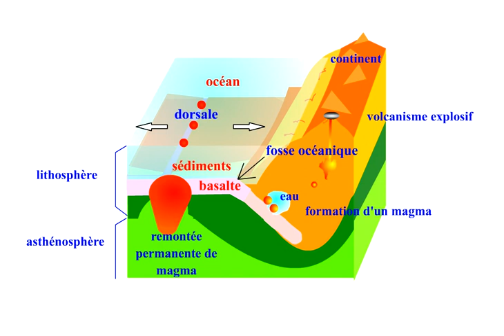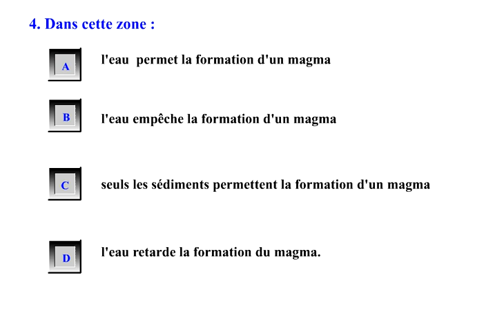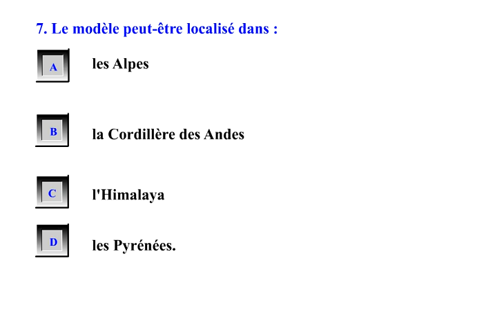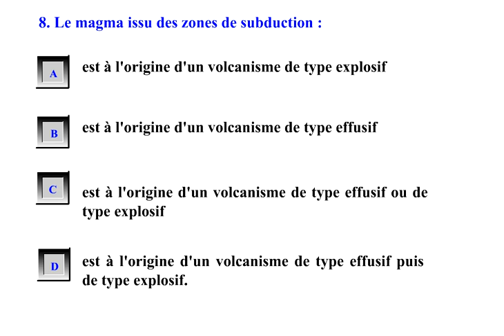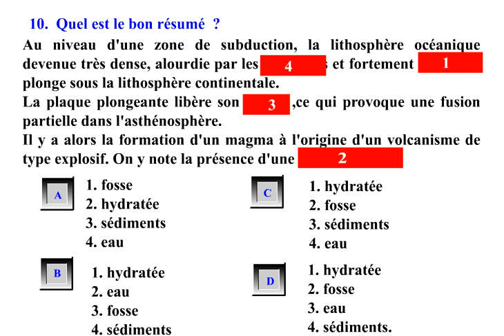QCM SUBDUCTION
Un QCM sur le fonctionnement d'une zone de subduction.